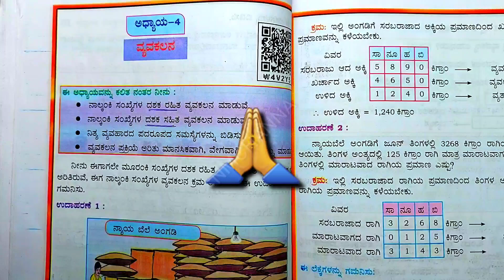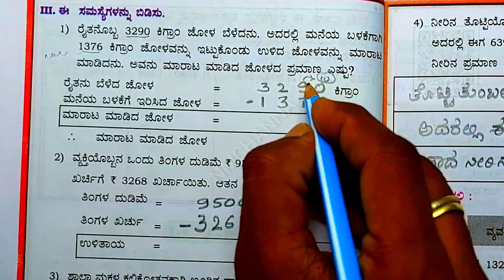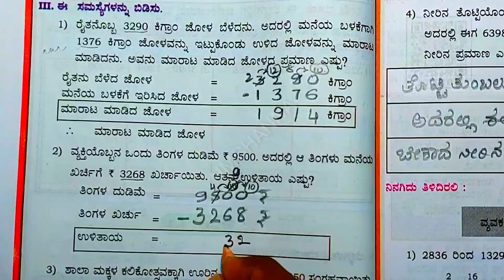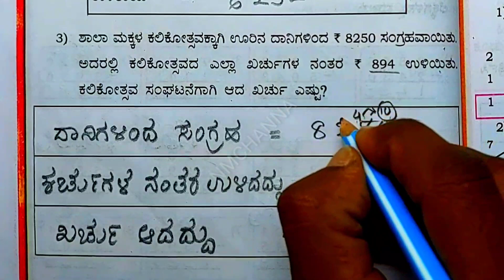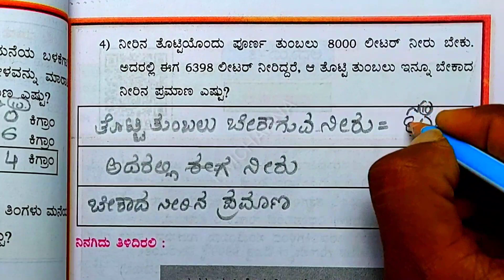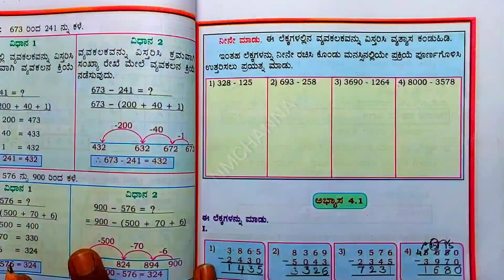ವ್ಯವಕಲನ | ಅಧ್ಯಯನ 4 | 4ನೇ ತರಗತಿ | subtraction | 4th standard maths | unit 4 | part2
4th standard maths vyavakalans,4th standard maths vyavakalan, 4th standard chapter 4, SANKALANA, 4ನೇ ತರಗತಿ,ಗಣಿತ ನಾಲ್ಕನೇ ತರಗತಿ ಪಾಠ ವ್ಯವಕಲನ,part 1
vyavakalana in kannada,

ಪಕ್ಕದಲ್ಲಿರುವ 🔔 ಒತ್ತಿ